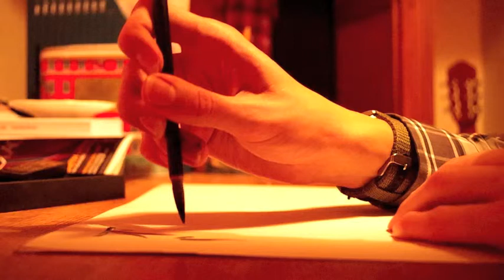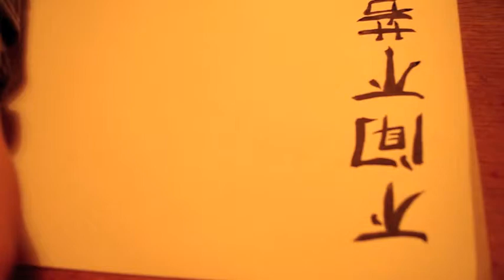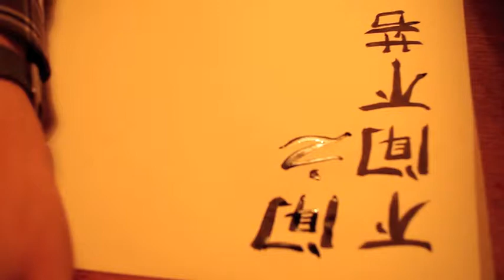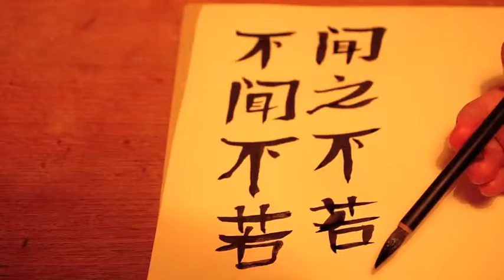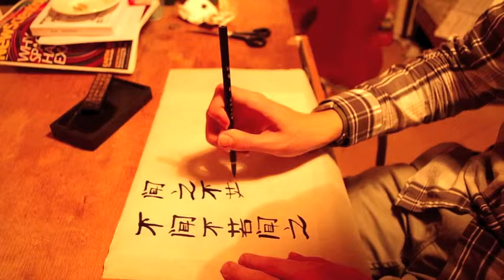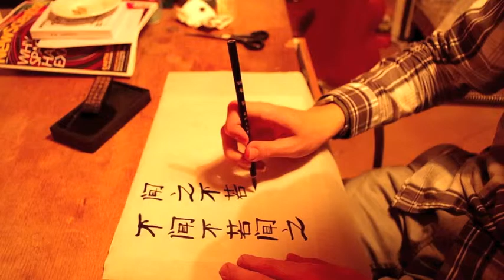Why use Xuán paper?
This video shows the notable difference between writing Chinese with standard Western paper and Xuán rice paper.